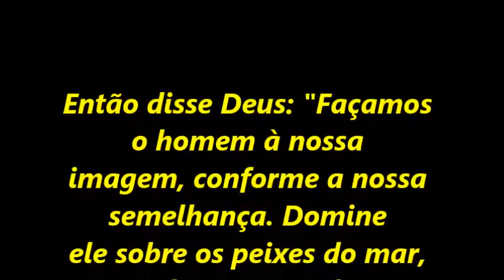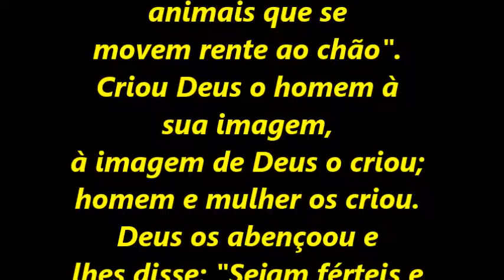ANIVERSÁRIO DE EMERSON O FILME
- O amor é paciente, o amor é bondoso. Não inveja, não se vangloria, não se orgulha. Não maltrata, não procura seus interesses, não se ira facilmente, não guarda rancor. O amor não se alegra com a injustiça, mas se alegra com a verdade. Tudo sofre, tudo crê, tudo espera, tudo suporta.

  1 Coríntios 13:4-7